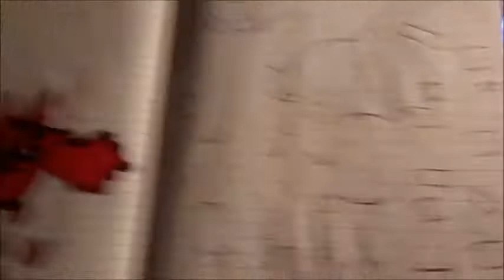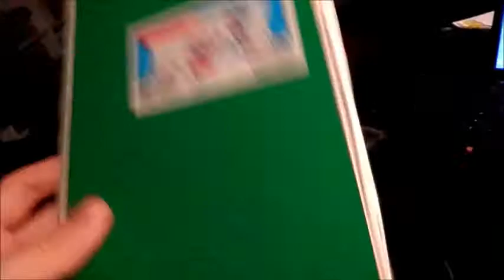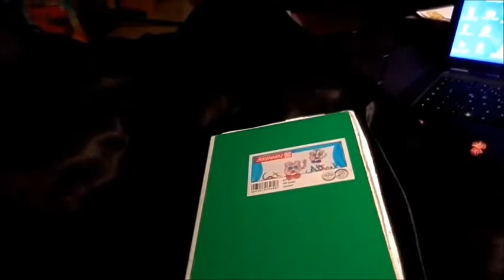Das Nerdtum der Kindheit Teil 3.1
Nervtötender Text